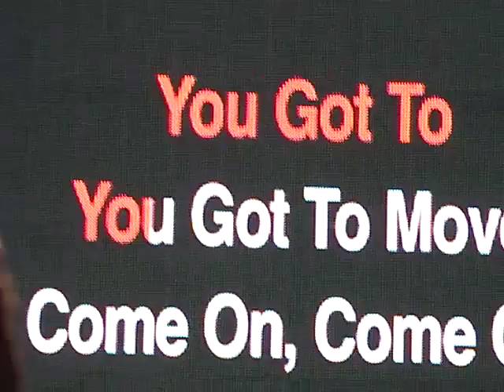Man in the Mirror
"Man in the Mirror" at the Michael Jackson 51st Birthday Celebration in Prospect Park in Brooklyn, NY